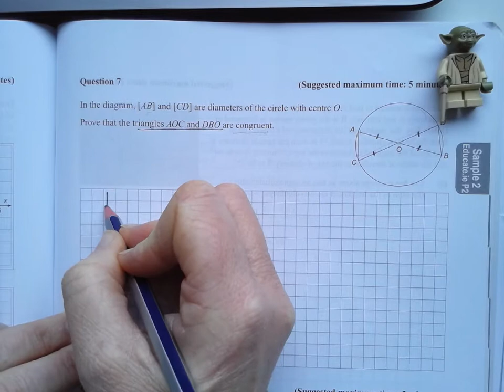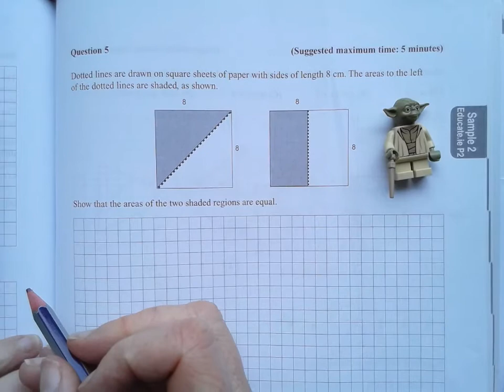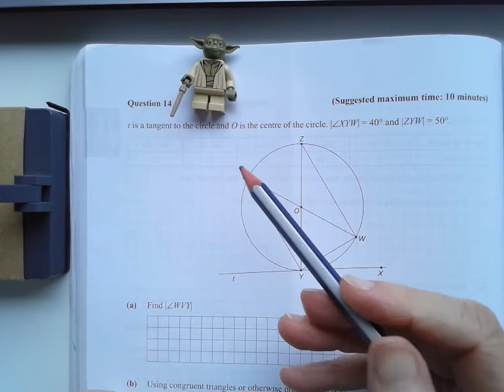Geometry Congruent triangles in a circle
A geometry exam question about showing that two triangles inside a circle are congruent